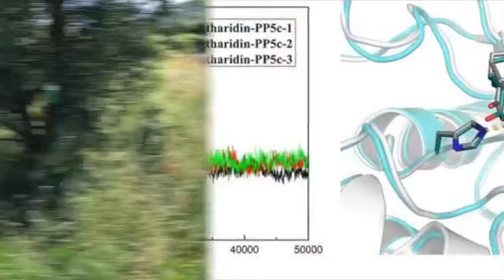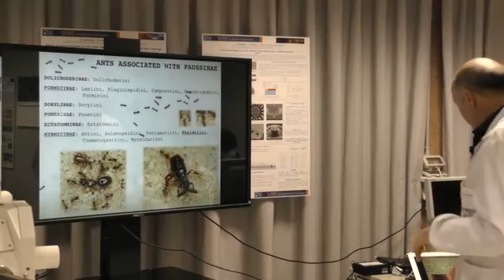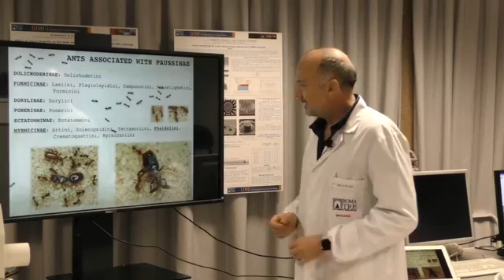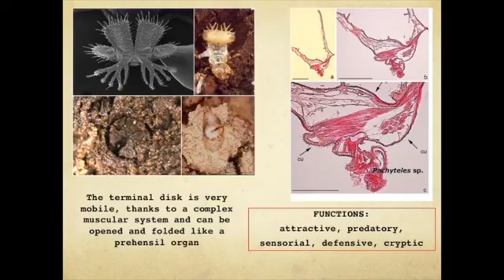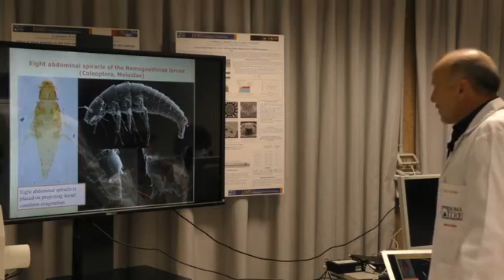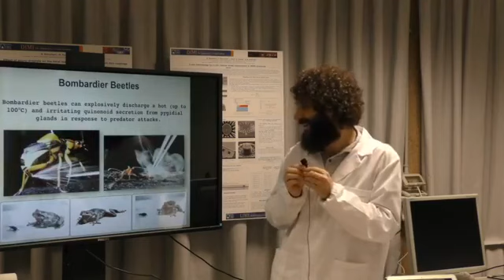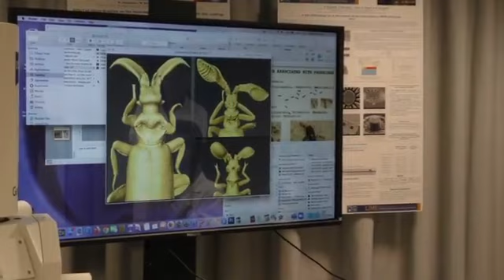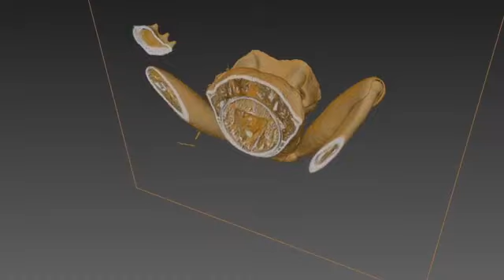Orientamento 2020 - Dipartimento di Scienze di Roma Tre - Intervento: Quanto è piccolo il mondo?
"Quanto è piccolo il mondo? Ricerche nel microcosmo degli insetti dagli ecosistemi alle cellule"
a cura di Andrea Di Giulio, docente del Dipartimento di Scienze

Per studiare la biodiversità e l’evoluzione degli insetti e capire come questi riescano a interfacciarsi con il loro piccolo cosmo è necessario utilizzare strumenti estremamente potenti, come i microscopi elettronici, che ci permettono di vedere il mondo con i loro occhi, mostrandoci quello che è invisibile ad occhio nudo e andando ben oltre le potenzialità dei microscopi ottici convenzionali. Nel corso di questo evento vi mostreremo le fasi principali di una ricerca entomologica: dalla raccolta dei campioni in natura alla loro preparazione e osservazione in laboratorio. Gli insetti saranno analizzati con tecniche innovative di microscopia elettronica e di ricostruzione di modelli 3D da microtomografia computerizzata.